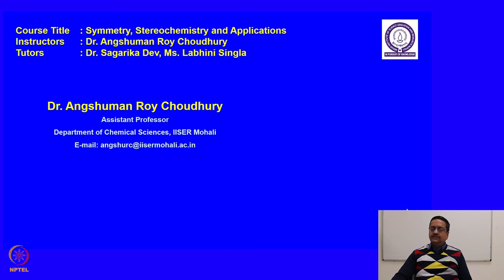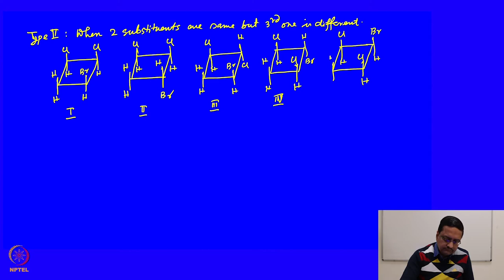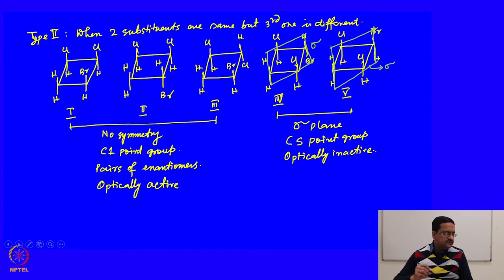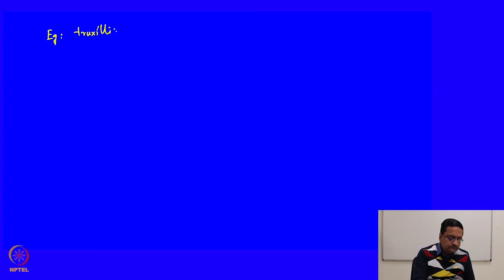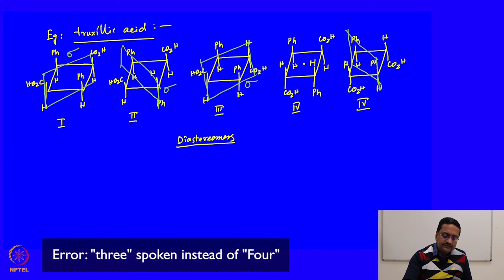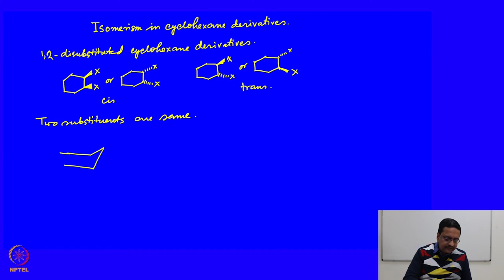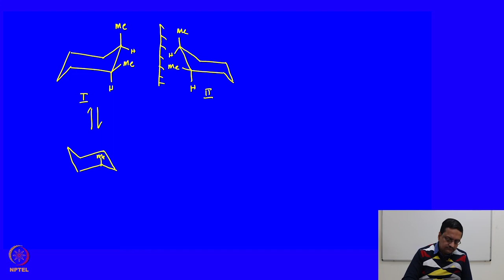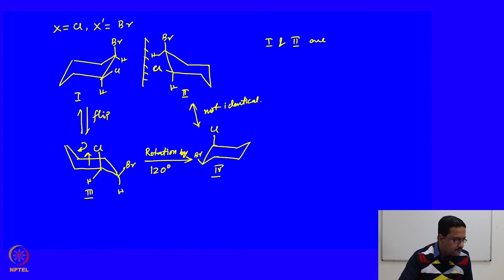Diastereomerism in Ring System - Part 03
Subject: Chemistry
Course Name: Symmetry, Stereochemistry and Applications